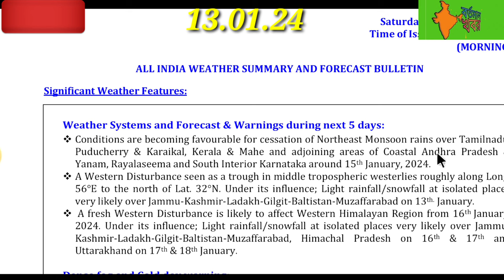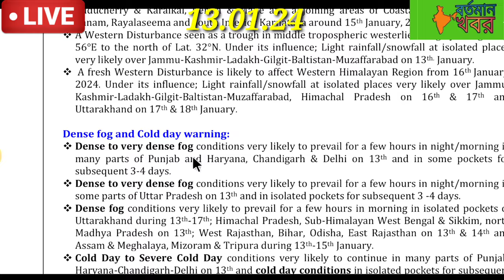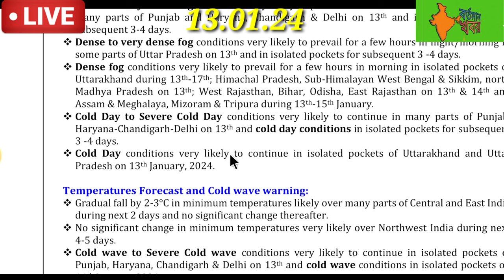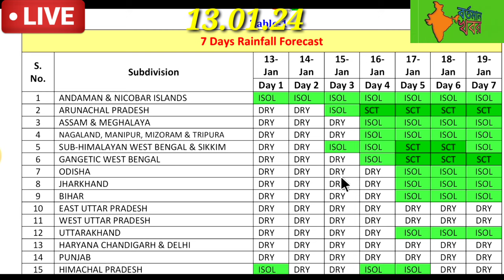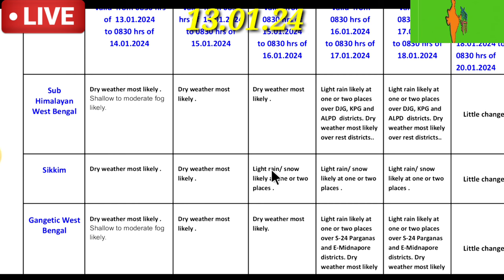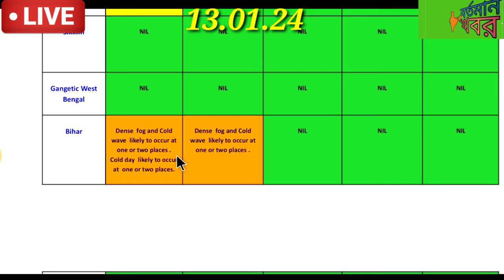🔴Live: ১৬,১৭,১৮ ও ১৯ ভারী বৃষ্টি দক্ষিণবঙ্গ বাংলাদেশে,হাড়কাঁপানো ঠান্ডা বঙ্গে l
🔴Live: নিম্নচাপে ভারী বৃষ্টি দক্ষিণবঙ্গ সহ বাংলাদেশে l ঘন কুয়াশার সতর্কতা l
🔴Live: নিম্নচাপ ও ঝঞ্ঝার জেরে বাংলাদেশ ও দক্ষিণবঙ্গে ভারী বৃষ্টি,ঘন কুয়াশা l
🔴Live: নিম্নচাপে বিধ্বংসী বৃষ্টি,দক্ষিণবঙ্গ বাংলাদেশে ভারী ঝড়-বৃষ্টি,ঘন কুয়াশা l
🔴Live: নিম্নচাপে তুমুল বৃষ্টি বঙ্গে l ৪০-৫৫ কিমি গতিতে ঝড়,ঘন কুয়াশা,জোর ঠান্ডা l

🔴 Live: মাসের শেষে ফের ঘূর্ণিঝড়?ঝঞ্ঝায় বৃষ্টি বাংলায়,রাতে জাঁকিয়ে ঠান্ডা l
🔴 Live: বাংলায় ফের বৃষ্টি l ঝঞ্ঝায় বৃষ্টি বঙ্গে, আসছে জাঁকিয়ে শীত,ঘন কুয়াশার সতর্কতা l
🔴 Live: আসছে নতুন ঝঞ্ঝা,দুই বাংলায় এগিয়ে আসছে বৃষ্টি,দক্ষিণে ঠান্ডা,ঘন কুয়াশা l
🔴Live: শৈত্য প্রবাহের সতর্কতা জারি,ঝঞ্ঝা জেরে বৃষ্টি বঙ্গে,অতি ঘন কুয়াশা ll

🔴 Live: ঘন কুয়াশার সতর্কতা l জেরে বৃষ্টি ও তুষারপাত বাংলায়,রাতে ঠান্ডা ll
🔴Live: ফের নতুন নিম্নচাপ,ভারী বৃষ্টি দক্ষিণে l ঘন কুয়াশা,জোর ঠান্ডা বাংলায় l#cyclone#weather
🔴Live: ঝঞ্ঝায় বৃষ্টি বাংলার কোথায়,ঘন কুয়াশার সতর্কতা,আসছে ঘূর্ণিঝড়?
🔴 Live: আসছে নতুন ঝঞ্ঝা,এর জেরে কবে কোথায় বৃষ্টি l ঘন কুয়াশা,ঘূর্ণিঝড় ll
🔴Live: ঘূর্ণিঝড় নাকি নিম্নচাপ l ঝঞ্ঝায় বৃষ্টি বাংলায়,ঘন কুয়াশার সতর্কতা l
🔴 Live: ঘূর্ণিঝড়ের বিরাট বদল l ঝঞ্ঝায় বৃষ্টি বাংলায়,ঘন কুয়াশার সতর্কতা l
🔴Live: আসছে জোড়া ঘূর্ণিঝড়,এর প্রভাব কোথায় l ঝঞ্ঝায় বৃষ্টি বাংলায়,ঘন কুয়াশা l
🔴 Live: ধেয়ে আসছে ঘূর্ণিঝড় ll রাতে ঠান্ডা, ঝঞ্ঝায় বৃষ্টি বাংলায়,ঘন কুয়াশা ll
🔴Live:নতুন ঘূর্ণিঝড়ের সম্ভাবনা ! টানা ৩দিন বৃষ্টির সম্ভাবনা দুই বঙ্গের এই জেলাগুলোতে?weatherreport

🔴 Live: জোর ঠান্ডা বাংলায় l ঝঞ্ঝার জেরে ভারী বৃষ্টি,ঘন কুয়াশার সতর্কতা ll
🔴 Live: তাপমাত্রার বড় পরিবর্তন l পশ্চিমের জেলায় ৫-১০⁰ নামবে পারদ,বাড়বে ঠান্ডা l
🔴Live: আরো বাড়বে ঠান্ডা ll ঝঞ্ঝার জেরে বৃষ্টি বাংলায়,ঘন কুয়াশার সতর্কতা ll
🔴Live: ঘূর্ণিঝড়ের বড় পরিবর্তন,এর ল্যান্ডফল কোথায়,কবে থেকে বৃষ্টি?প্রচণ্ড ঠাণ্ডা,কুয়াশা l#cyclone
🔴 Live: মাসের শেষে ঘূর্ণিঝড়,কোথায় কতটা প্রভাব পড়বে? জাঁকিয়ে ঠান্ডা বঙ্গে l